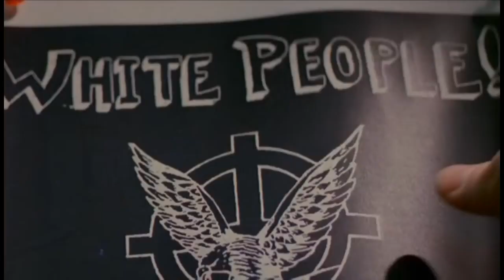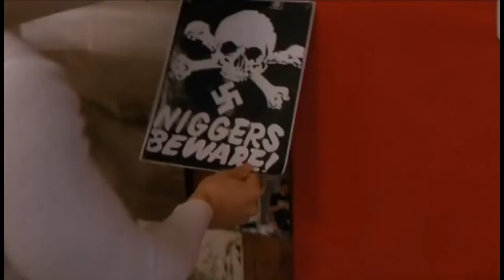Films That Influenced Me: AMERICAN HISTORY X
All videos written, edited, and presented by Andre Oliver